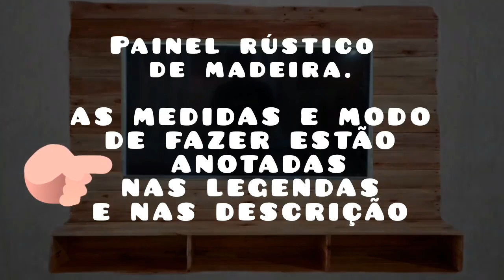Como fazer painel de tv rústico com madeira de embalagens de máquinas.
Nesse vídeo mostro o passo a passo da confecção de um painel rustico de madeira reaproveitada de embalagens de maquinas. Projeto facil de realizar e de baixo custo.
Medidas do painel pronto: 160cm decomprimento
133cm de altura
Medidas do nicho:
160 de comprimento
18cm de altura
18cm de profundidade

como fazer,Faça você mesmo,Diy,como fazer painel de tv,como fazer painel de tv rústico,como fiz um painel de tv,fazendo painel de tv com palete,painel de tv com madeira de reaproveitamento,painel de tv facil de fazer,painel de tv barato,como fazer painel de tv barato,como fazer painel de tv frácil,como fazer painel de tv baixo custo,ganhe dinheiro frazendo paineis de tv,dinheiro extra fazendo paineis de tv,rack suspenso na parede,como fazer rack suspenso

como hacerlo tu mismo, bricolaje, como hacer un panel de tv, como hacer un panel de tv rustico, como hice un panel de tv, hacer un panel de tv con un palet, panel de tv con madera reutilizada, panel de tv facil de hacer, panel de tv barato, como hacer panel de tv barato, como hacer panel de tv facil, como hacer panel de tv de bajo costo, ganar dinero fraze paneles de tv, dinero extra haciendo paneles de tv, rack suspendido en la pared, como hacer rack suspendido

how to do it yourself, DIY, how to make a tv panel, how to make a rustic tv panel, how i made a tv panel, making a tv panel with a pallet, tv panel with reuse wood, tv panel easy to make , cheap tv panel, how to make cheap tv panel, how to make easy tv panel, how to make low cost tv panel, earn money fraze tv panels, extra money making tv panels, rack suspended on the wall, how to make rack suspended